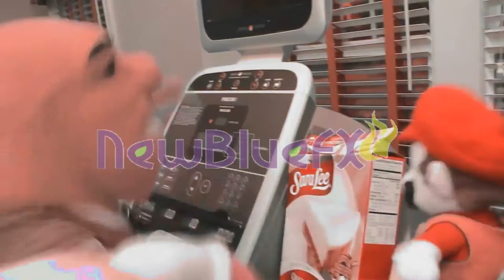My Downloaded And Created Jar Of Dirt Included Videos In Reverse